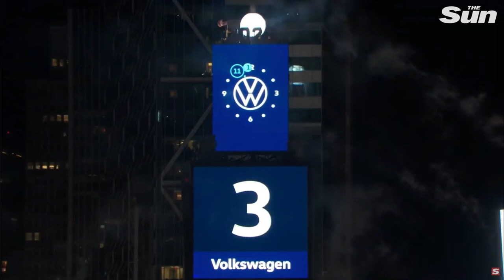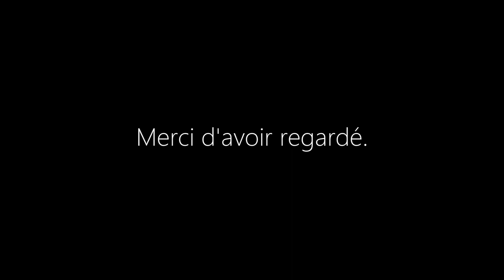2020 en 1min.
C’est je pense la vidéo la plus sérieuse que j’ai fais de ma chaîne.
Elle parle de l’actualité tout au long de l’année en passant par la pandémie mondiale du coronavirus, par les réactions politiques. Les incendies en Australie ou l’explosion à Beyrouth .

La musique au piano a été composée par moi-même et vous pourrez la voir en full sur ma chaîne la semaine prochaine.

Oui j'ai repost la vidéo je sais x)